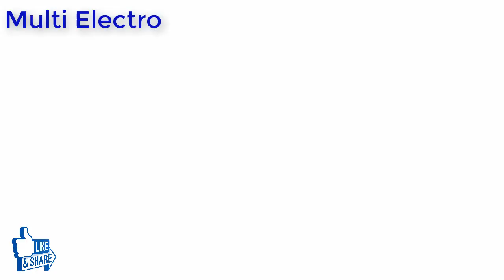Dc Motor How To Make a Dc Motor From Cd life hacks Diy Electrical Science Project Do It Your Self